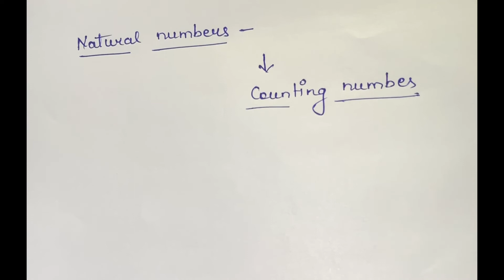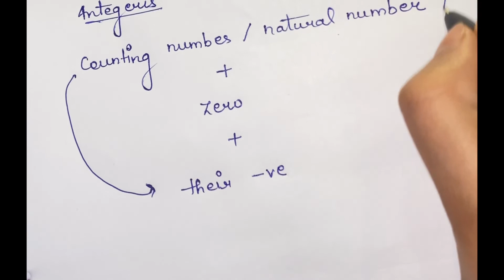Real numbers class 10 CBSE | NCERT| Natasha Singh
Real numbers class 10 | cbse | ncert | real numbers introduction | rational numbers | natural numbers | whole numbers | integers.